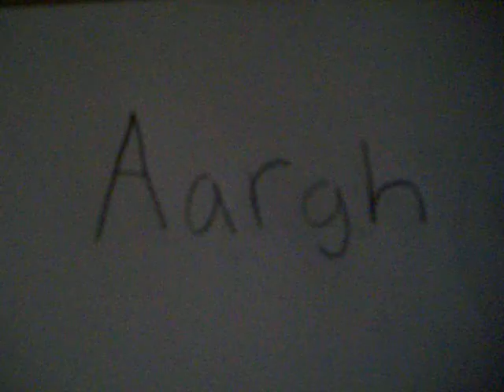How to Pronounce "Aargh"